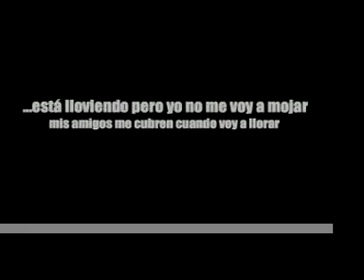Happy Happy b-day to me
gracias a Ginna y a todos uds por este gran regalo de cumple. los quiero mucho...mauri